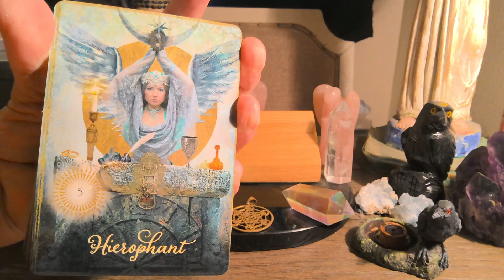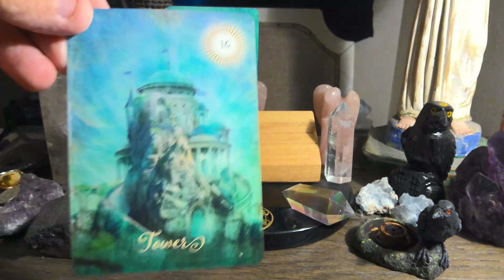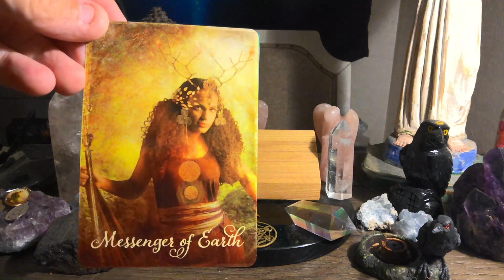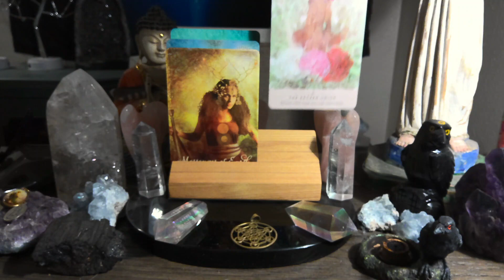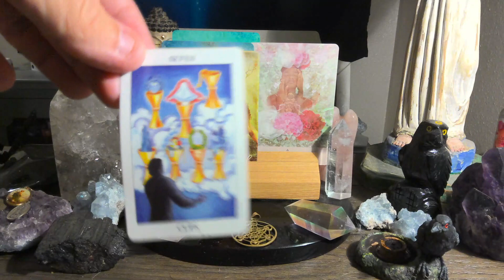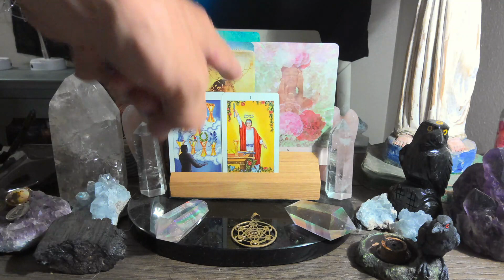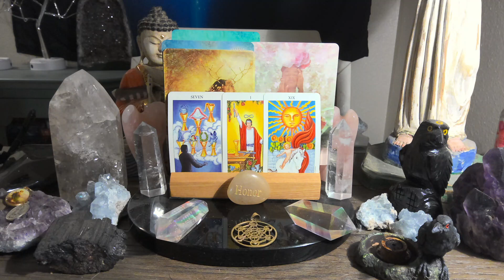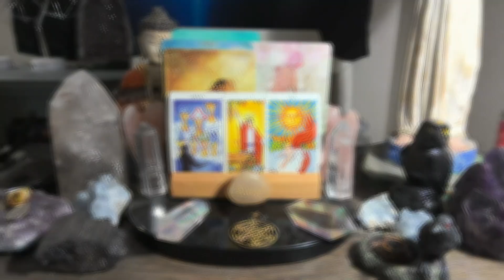Weekly Tarot Reading April 2nd to April 8th 💫❤️💫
For those of you that are new WELCOME, for those of you that are returning to the channel WELCOME BACK, and for those of you that support me on PATREON THANK YOU SO VERY MUCH !!! this is the Engelgeist weekly tarot reading forecast for April 2nd to April 8th. Watch the video for more insight.
The Tarot deck is The Good Tarot by Collette Baron Reid

The Rose Oracle deck by Rebecca Campbell